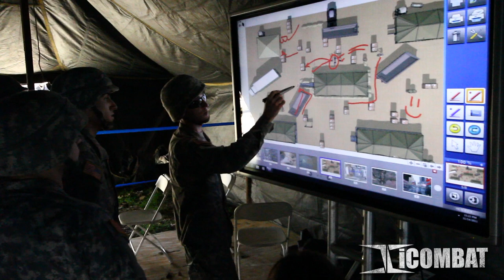iCOMBAT Laser Tag: You Are The Game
ROTC Cadets at a recent iCOMBAT event had a chance to train while playing on an iCOMBAT field. See the strategic thinking that goes into combat exercises and how it builds skills of all kinds. If you would like to learn more,